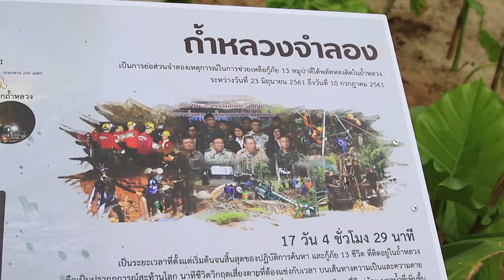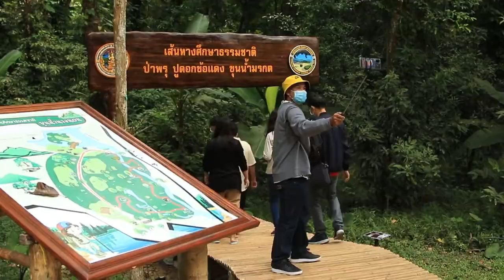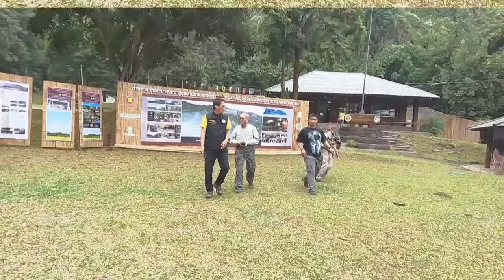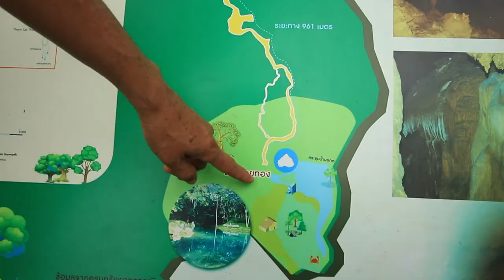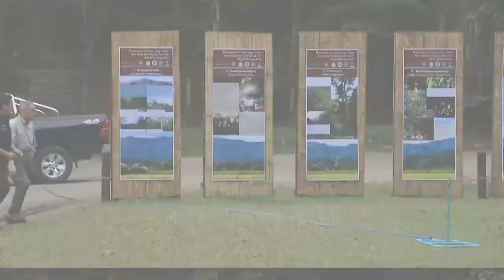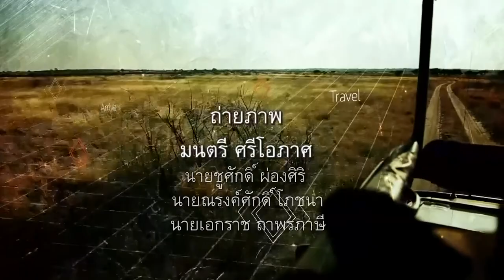ถ้ำทรายทอง (1) อ.แม่สาย จ.เชียงราย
รายการ “สุดหล้าฟ้าเขียว ชุดมรดกโลก” เป็นรายการสารคดีที่นำความรู้เกี่ยวกับมรดกโลก ทั้งในประเทศไทย และทั่วโลก มาเผยแพร่ให้เป็นที่รู้จักมากยิ่งขึ้นในรูปแบบรายการโทรทัศน์ซึ่งเข้มข้นทั้งเรื่องราวธรรมชาติของสัตว์ป่าความสวยงามของภูมิประเทศและวิถีชีวิตมนุษย์ รวมไปถึงวัฒนธรรม ประเพณี ความเชื่อที่เกิดขึ้นบนแผ่นดินต่างๆทุกทวีปทั่วโลก